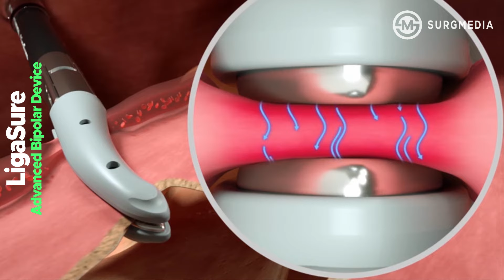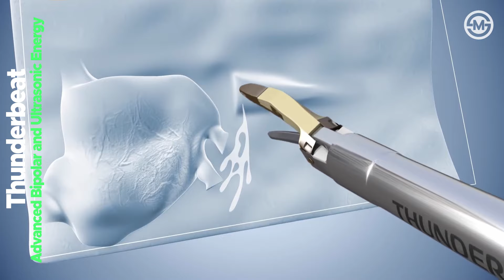Lets Get Back to Basics: Working Principles of Vessel Sealing Devices, Ligasure, EnSeal, Thunderbeat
Let's Get Back to Basics: What are the Working Principles of Three Vessel Sealing Devices (LigaSure, EnSeal and Thunderbeat)?